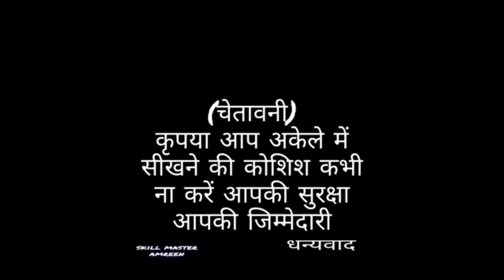swimming lesson part (1)